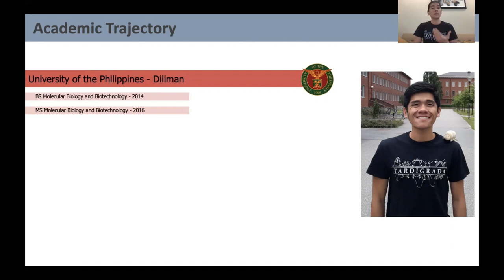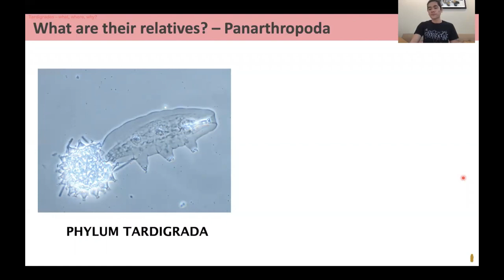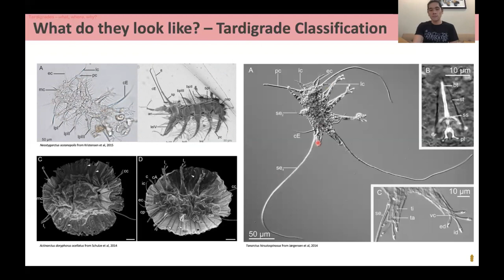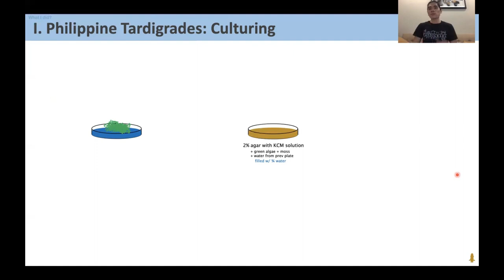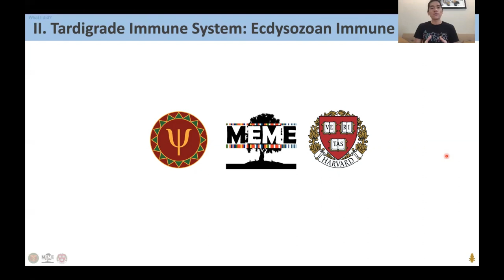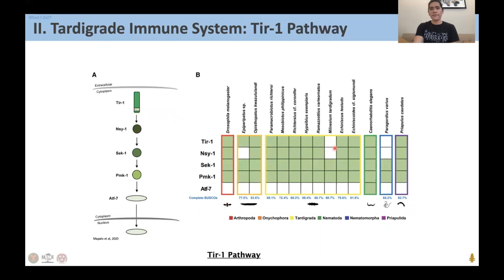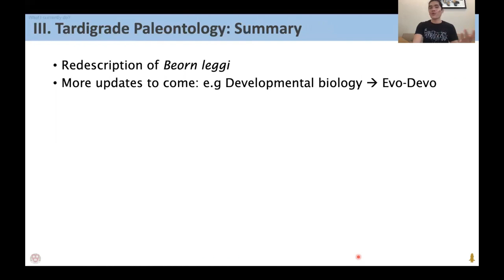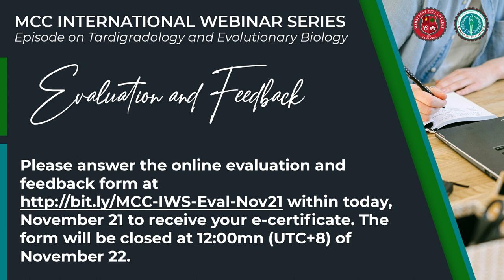MCC International Webinar Series - November 21, 2020 (Episode 8)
The MCC International Webinar Series is a joint project of the MCC Office of the Vice President for External Affairs and the MCC Institute of Arts, Sciences, and Teacher Education.